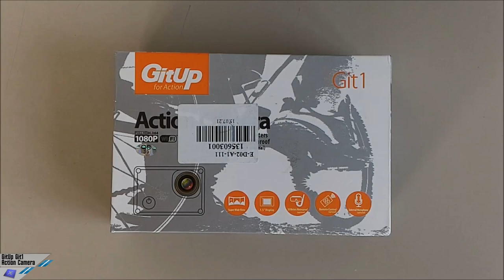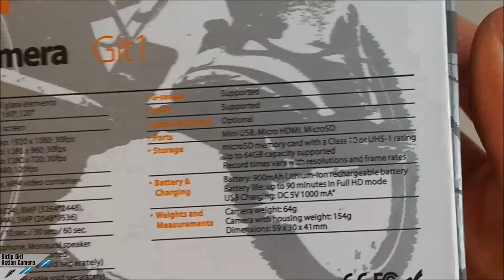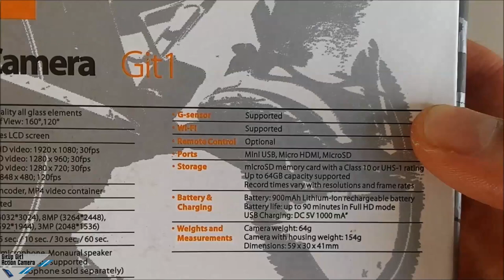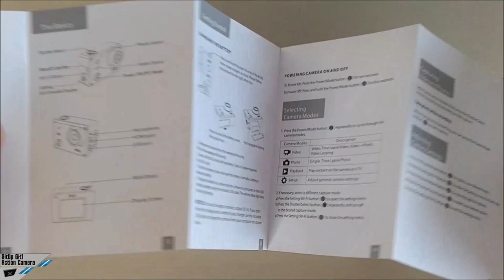[Unboxing] GitUp Git1